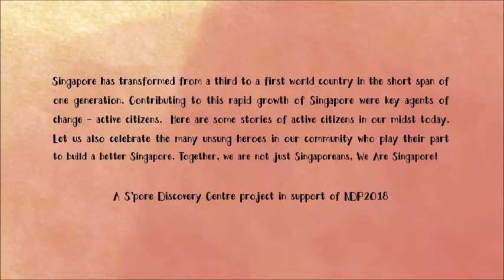AfA President Prof Roy Chan's SDC National Day Message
As an active citizen, Prof Roy Chan helped set up AfA 30 years ago and is currently the president of AfA. His contributions have helped shaped many communities in Singapore including marginalized groups and individuals. The organization continues to empower and engaging persons living with HIV, ensuring that their voices are heard and needs met.

This video footage is a part of S’pore Discovery Centre’s National Day 2018 ‘We’re SG’ Special Exhibition. For more information about the exhibition, please